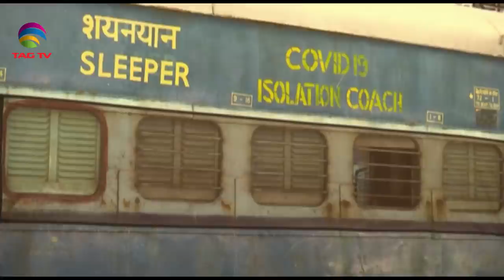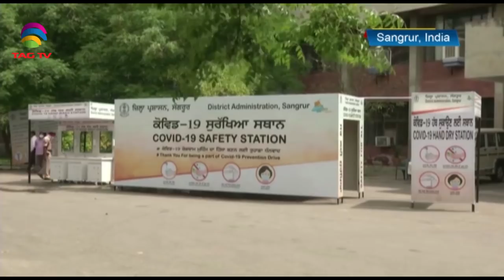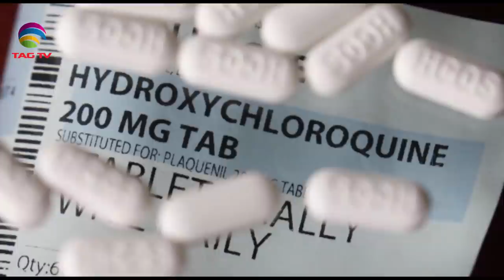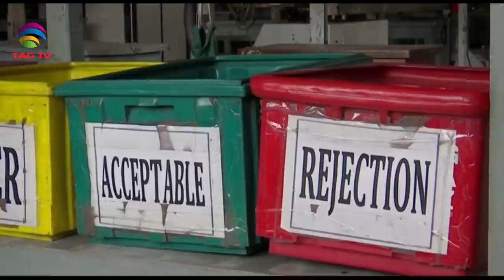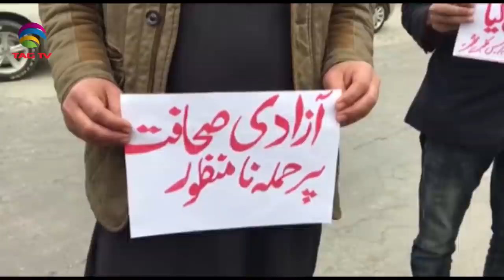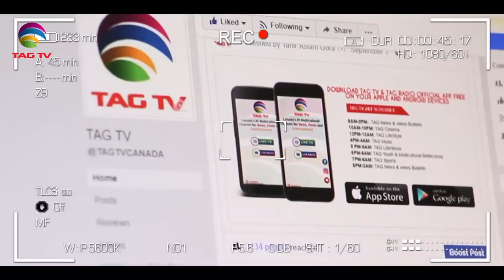South Asia Focus April 12, 2020 - South Asian Weekly News Show @TAG TV